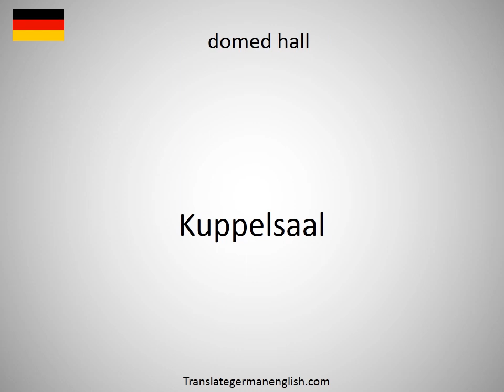How to say domed forehead in German?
How to say domed forehead in German? Learn the pronounciation domed forehead! How to Pronounce domed forehead. Expand your vocabulary, learn German words. Practice German online. Use this free pronunciation guide to practice words at a time. Learn German for free. Thank you for viewing, please like or subscribe! hoe om te sê, si të thuash, እንዴት እንደሚናገር, wie sagt man, comment dire, come dire, como dizer, как сказать, nasıl denir, cómo decir, 怎么说, πώς να το πω, hoe zeg je.